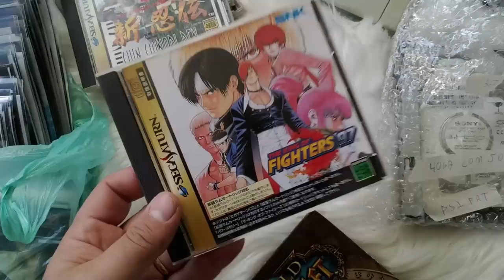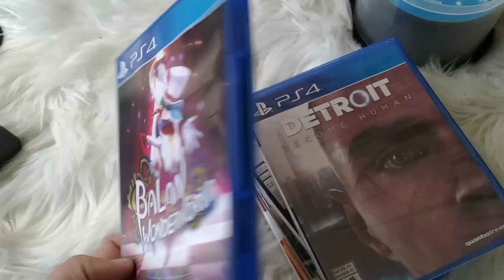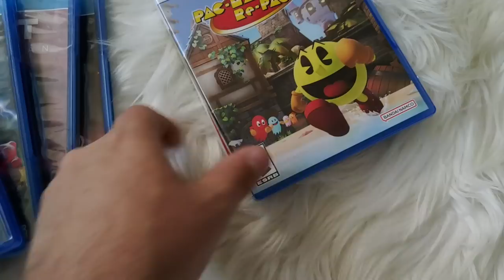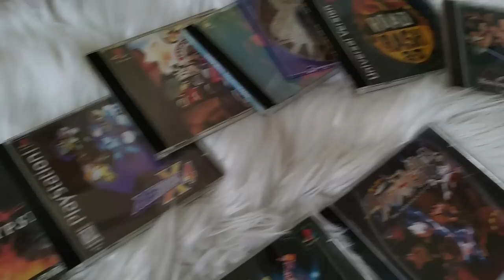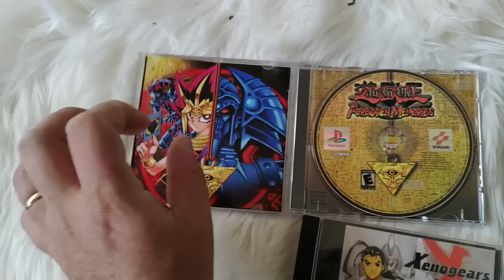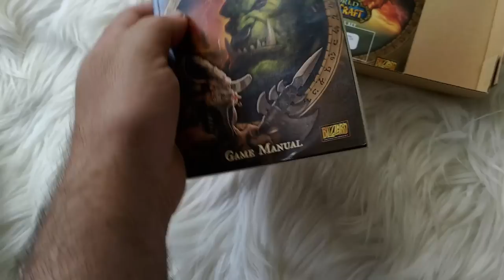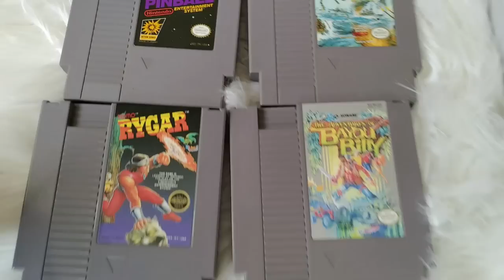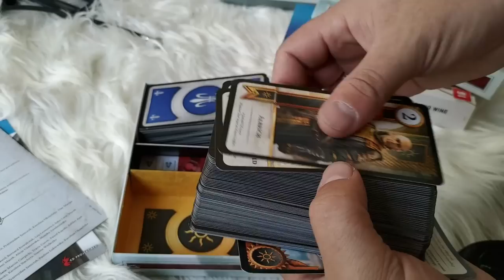Caixa de Games de fornecedores com jogos de feirinha